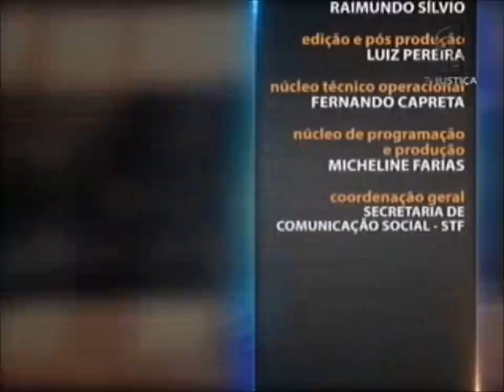Direito Administrativo - aula 2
No Saber Direito desta semana a professora e advogada especialista em Administração Pública Mariele Baptista explica o universo da máquina estatal. Leia a íntegra da sinopse